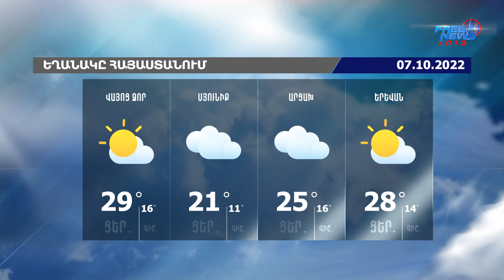Եղանակի տեսություն. 07.10.2022